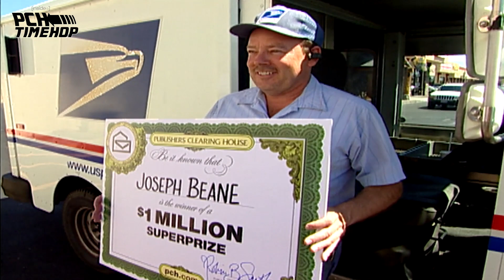Inside PCH: Episode #3 Timehop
During August 8th's InsidePCH, Howie and Danielle recall Danielle's first ever prize delivery with mailman Joseph Beane of Las Vegas, NV! Watch the clip and make sure to tune-in every Tuesdays at 2!